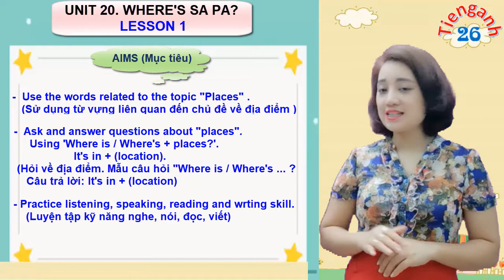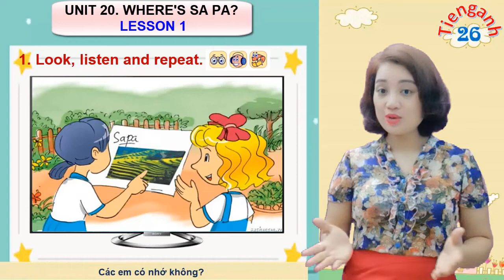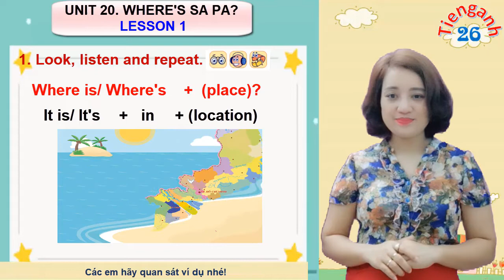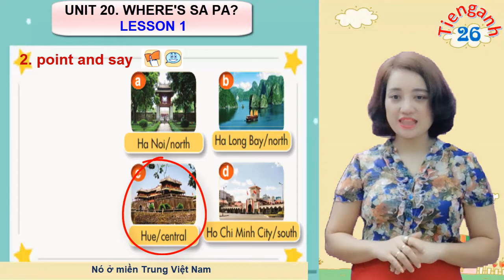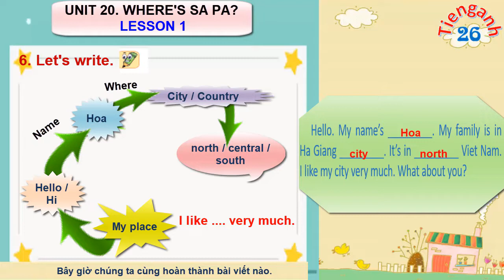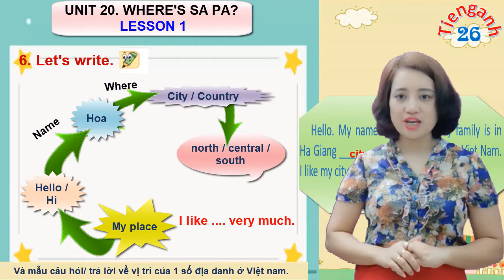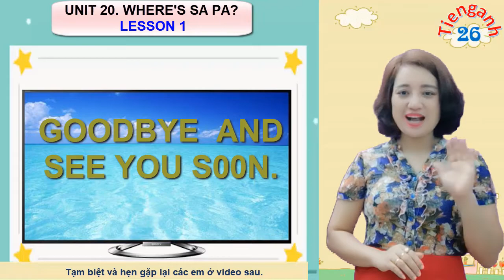Unit 20. Where's Sa Pa? Lesson 1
Bài giảng được thiết kế theo chương trình sách giáo khoa mới của Bộ giáo dục và đào tạo.